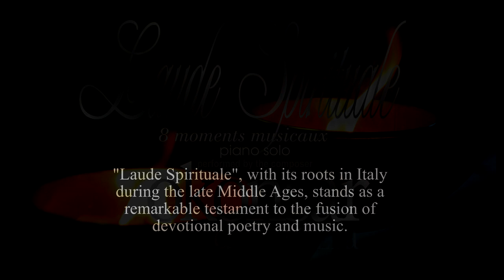"Laude Spirituale" Eight Musical Moments for the Solo Piano: N: IV Melody Meanders